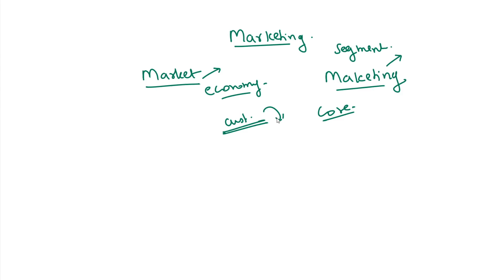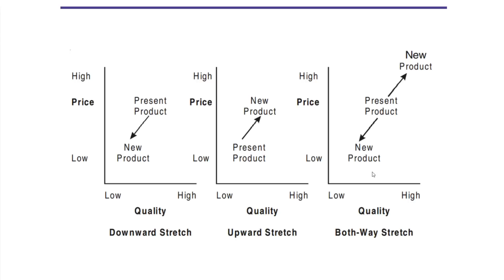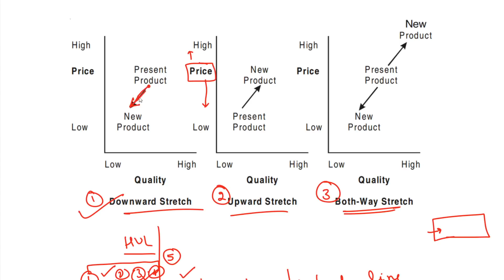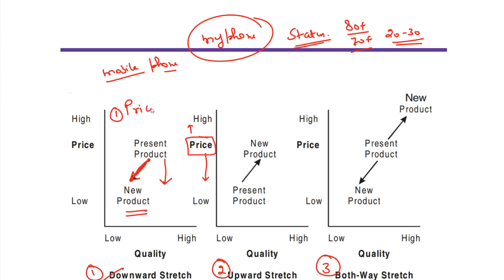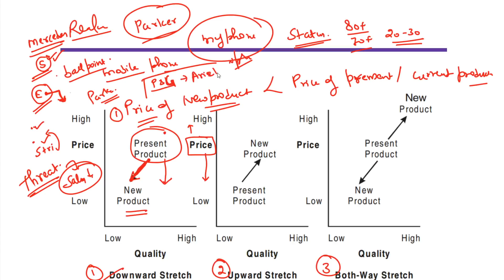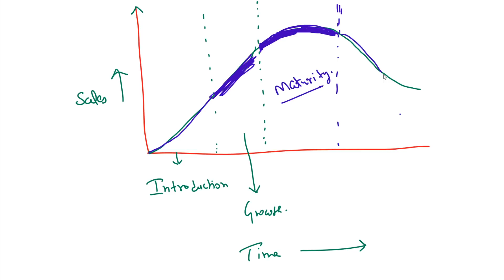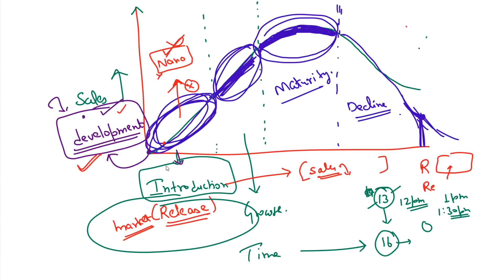DFCCIL Marketing classes/DFCCIL Economics and Marketing/DFCCIL Economics and Marketing by PIYUSH SIR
dfccil classes

Wq3dn7UPI3gf4f7XGmhYR

oWpmOh2zfAc4jB